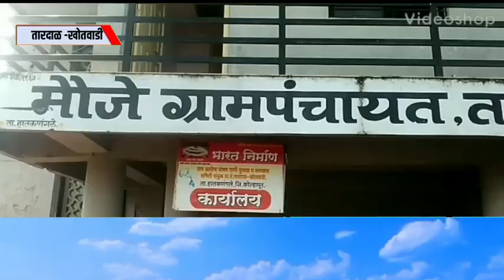तारदाळ खोतवाडी ग्रामपंचायतीमध्ये पत्रकार दिन मोठ्या उत्साहात साजरा